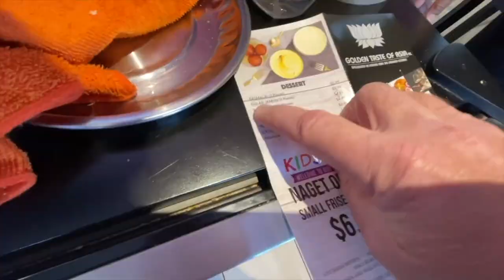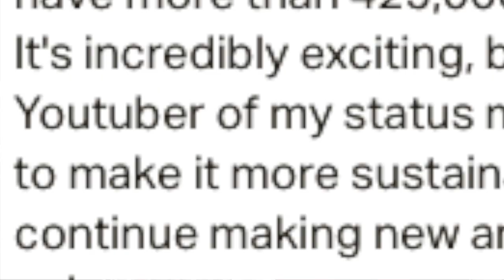Ken Domik Does Not Know What He Is Eating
Ken Domik gets some Indian food and does not know what he is eating, and has to compare it all to Tim Horton's donuts🍩🍩🍩🍩